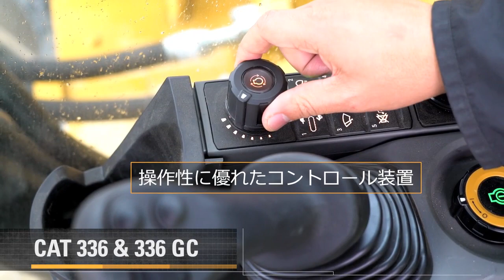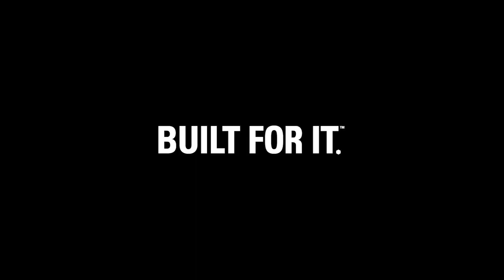336 & 336 GC 次世代Cat®油圧ショベル - お客様の作業に最適な様々な選択肢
次世代Cat®油圧ショベルはお客様の作業に最適な様々な選択肢を提供します。336は、Catグレード2D、グレードアシスト、Payload（ペイロード）などの使いやすいテクノロジーを標準で搭載し、最高の性能を実現し、オペレータ効率を最大45 %向上させます。336GCは、容易な操作性と新設計のコンフォートキャブを採用し、燃料効率を向上できるほか、メンテナンス間隔の延長によりメンテナンスコストを最大15%削減することで生産性を確保できる、信頼高く、1時間当たりの費用が低い油圧ショベルです。